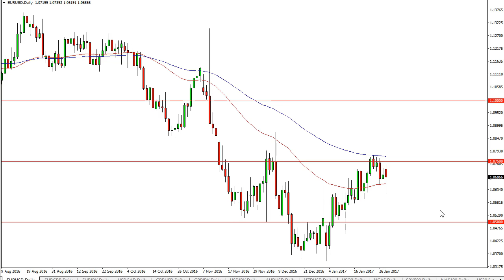EUR/USD Technical Analysis for January 31 2017 by FXEmpire.com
- January 31 2017 currency daily technical analysis for the EUR/USD pair. ), Forex Technical Analysis ), Forex Fundamental Analysis ) and Forex Brokers ) on FX Empire